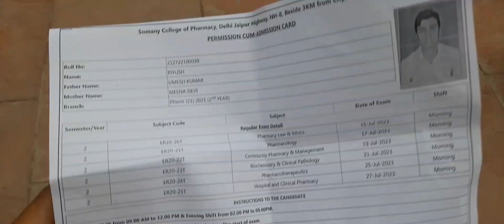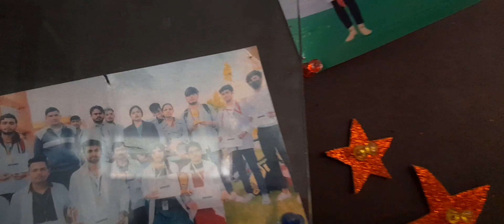मेरे डोनो बेटे मुझसे दूर हो गए😓